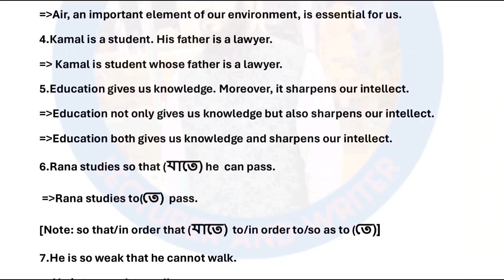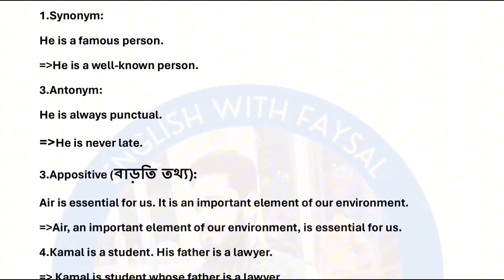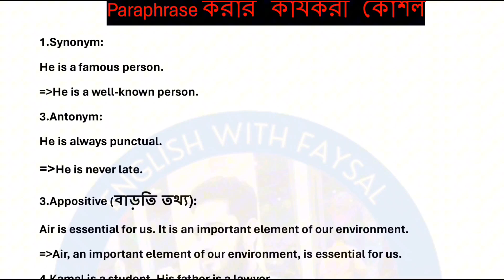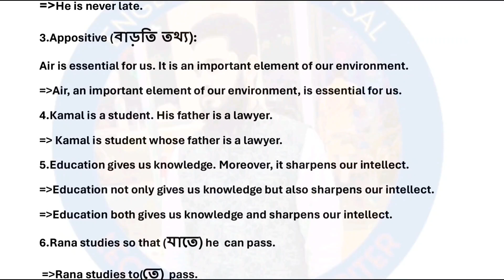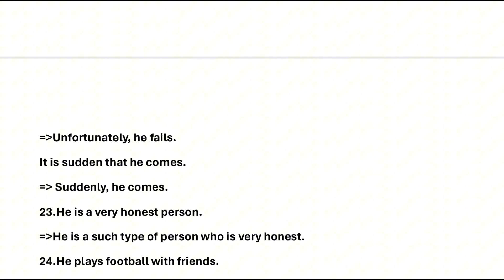#18 th ntrca written English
আসসালামু ওয়ালাইকুম,

১৮তম শিক্ষক নিবন্ধন (লিখিত) পরীক্ষার তারিখ ১২ ও ১৩ জুলাই। তাই হাতে সময় খুবই কম।

(লিখিত) পরীক্ষার প্রস্তুতি নিয়ে ভাবছেন❓

Ntrca written English Exam এ ভালো করার জন্য  Exam এর কোন বিকল্প নেই। সেই জন্য ntrca written paid  exam course চলমান রয়েছে।
পরীক্ষার জন্য  Topics সিলেক্ট করে দেওয়া হবে, সেগুলোর Hand Note  থাকবে(Hand note গুলো এমন ভাবে প্রস্তুত করা যে আপনাদের আর ক্লাস করার দরকার হবে না) এবং সাথে থাকবে আপনাদের বিভিন্ন প্রশ্নের on-line service.   তারপর  পরীক্ষা নেওয়া হবে এবং খাতা যাচাই করা হবে। ধন্যবাদ।
English with Faysal,
17 th ntrca lecturer Recommended
Haziganj Degree College
& assistant teacher (75 marks) qualified
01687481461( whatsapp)